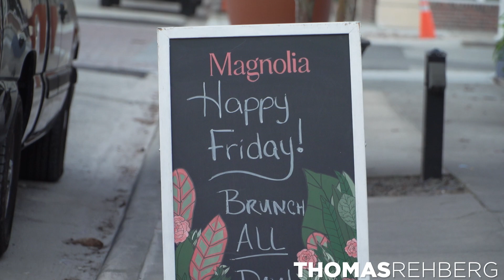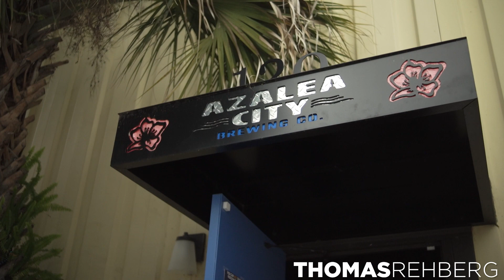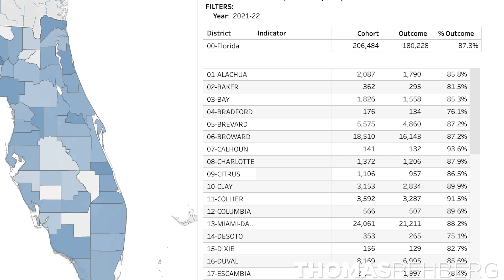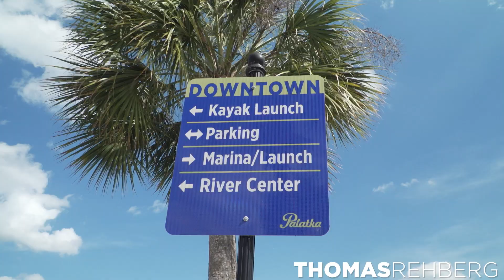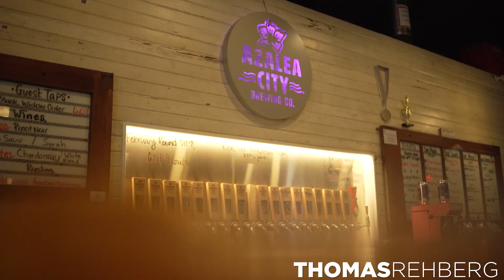Living in Palatka Florida - Is it better than St Augustine?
I have heard it said many times; "Palatka Feels like St Augustine, just 20 years ago".  If you are looking for Old Florida Charm and a little bit more of a Rural feel you are going to want to check out Palatka Florida.  If you are considering moving to Florida, I would definitely consider what life could be like in Palatka.

TIMESTAMPS
00:00 Introduction
00:57 Brief History of Palatka City & Where it is Located?
02:38 Main Roads & The proximity to the Beaches, Hospital, and Airports.
03:35 Entertainment Options & Information about Schools.
04:46 What are the Positives & Some of the Negatives about living in Palatka?
06:33 Average Sale Prices, Taxes & Info about One of the Property of the Area.